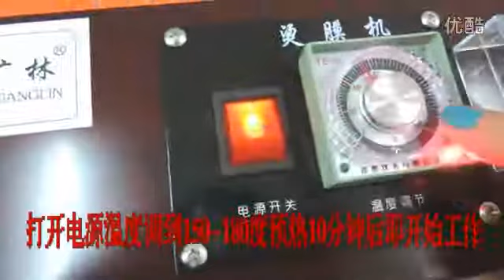手动烫膜机 化妆品烟条扑克牌茶叶包装热塑封机 三维透明膜塑封机 标清